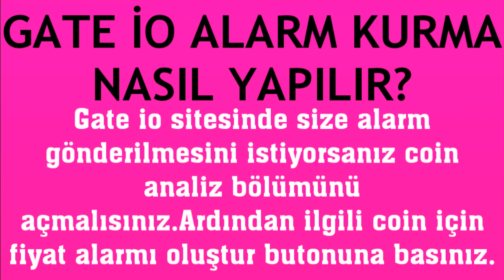Gate İo Alarm Kurma Nasıl Yapılır?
Merhabalar bu videomuzda sizlerle birlikte gate io alarm kurma nasıl yapılır sorusuna yanıt vermeye çalışıyoruz.İyi Seyirler Dilerim.

gate io alarm açma
gate io fiyat alarmı oluşturma
gate io alarm nereden yapılır